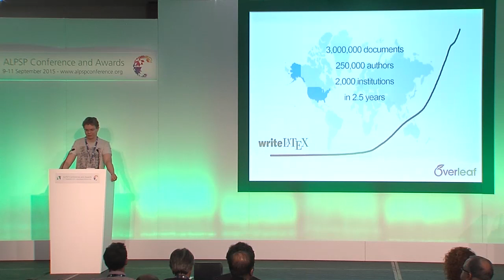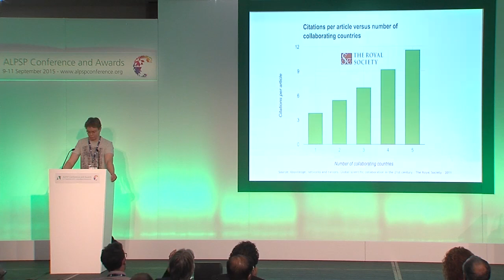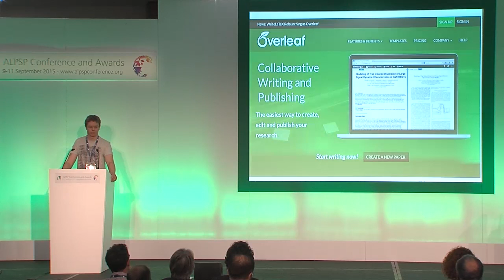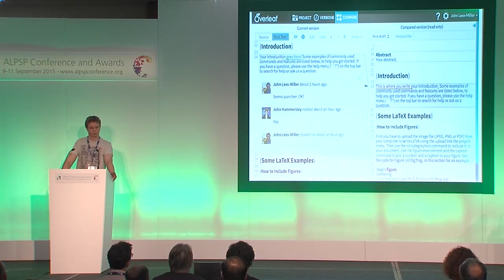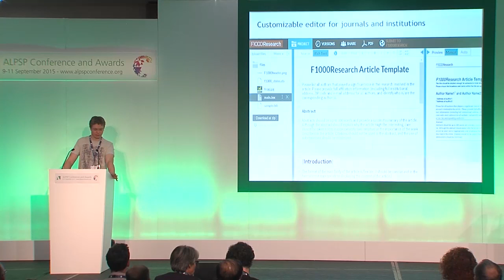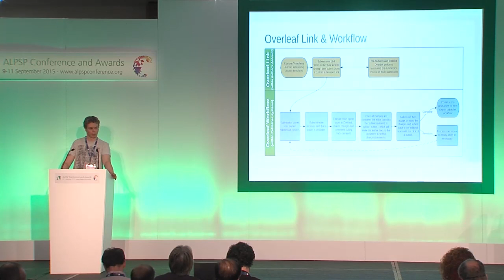Overleaf: Collaborative Open Science at ALPSP 2015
We were recently honored by ALPSP (Association of Learned and Professional Society Publishers) as being Highly Commended for Publishing Innovation at the 2015 ALPSP Innovation in Publishing Awards. Such a fantastic achievement for Overleaf!

"Overleaf is a collaborative cloud based tool which makes the process of writing, editing and publishing scientific papers faster and easier. It enables researchers and academics to collaborate more easily; it offers valuable time and cost savings for both the researcher and publisher." - ALPSP Awards Judging Panel

As a part of that honor, one of our co-founders, John Hammersley was asked to give a 5 minute (yes, 5 minute!) overview of Overleaf - how we began, where we are now and how we're helping the scientific community.

Check out the video and if you would like more information about Overleaf in general, or our Institutional or Publishing services, please let us know. We're happy to continue the 5 minute talk!

About Overleaf

Founded in 2012, Overleaf is a cloud-based academic authorship tool that allows seamless collaboration and effortless manuscript submission.

By providing an intuitive online collaborative writing and publishing platform, Overleaf is making the process of writing, editing and publishing scientific documents quicker and easier. With over 250,000 registered users, Overleaf has been growing rapidly since its launch, mainly through the grassroots movement that has formed around the platform.

Researchers and academics can now write, collaborate, and publish with a single click, directly from Overleaf. Publishers are partnering with Overleaf to streamline their workflows, and our institutional version makes Overleaf available across campus.

In July 2014, Overleaf was crowned Innovative Internet Business of 2014 at the Nominet Internet Awards held in London, representing the pinnacle of online innovation in the UK. Overleaf is supported by Digital Science, Bethnal Green Ventures, and our two fantastic angel investors.

and follow @overleaf on Twitter.